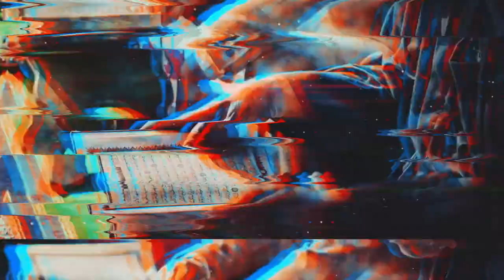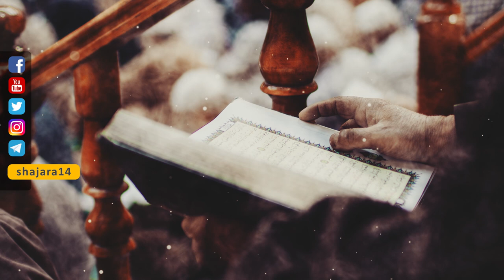المسير إلى الله - ماذا يقال لحافظ القرآن في يوم القيامة؟ - آية الله العظمى السيد محمد الشيرازي